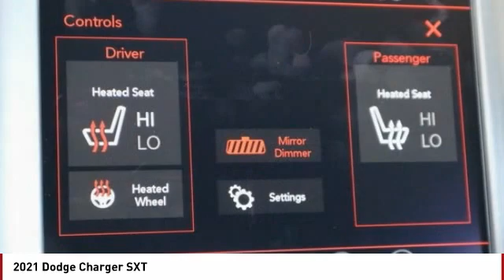2021 Dodge Charger Colorado Springs CO 2007X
Go Mango 2021 Dodge Charger SXT AWD 8-Speed Automatic 3.6L V6 24V VVTRecent Arrival! 18/27 City/Highway MPGPRICE LISTED INCLUDES DEALER HANDLING ($699)